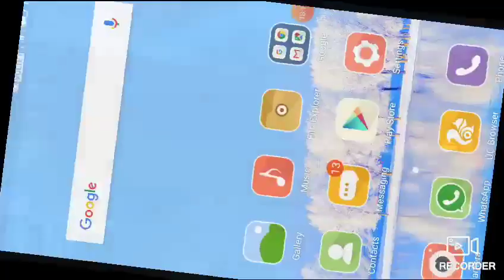Pubg lite pro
Hy friends